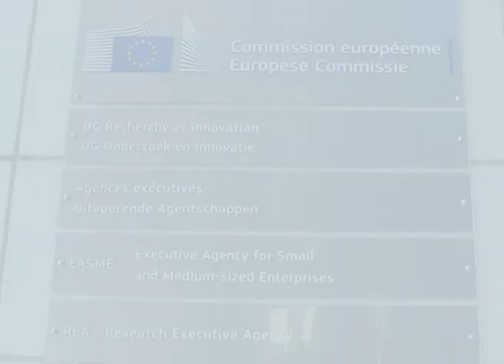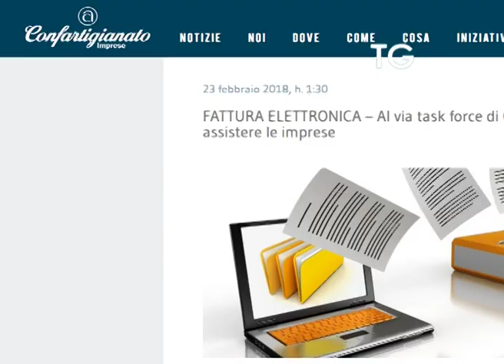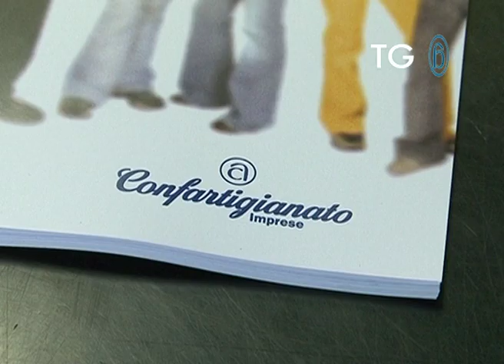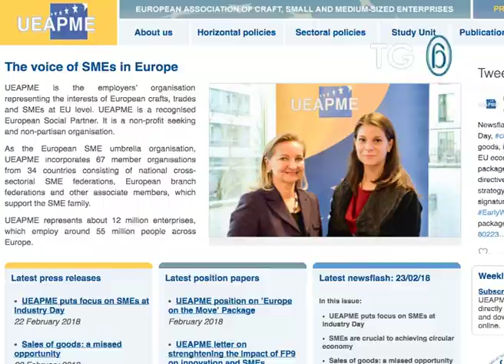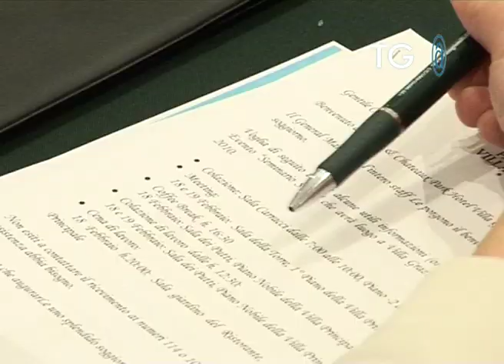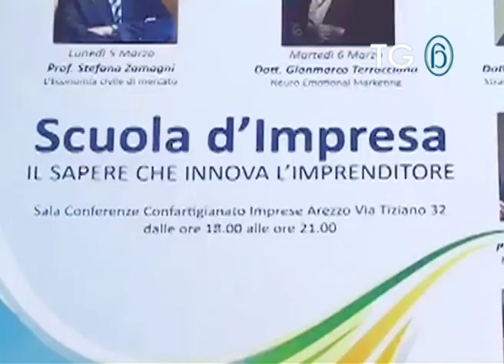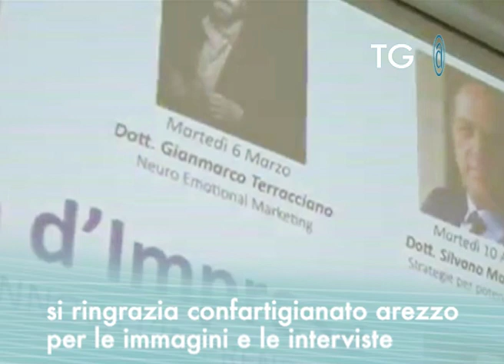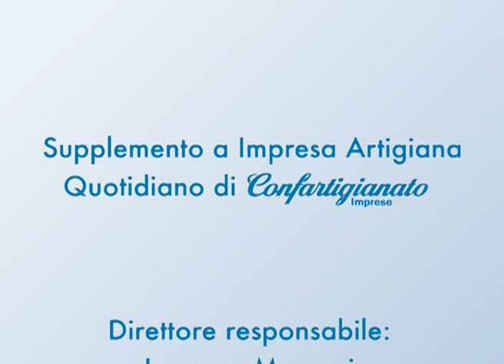Tg@397 Confartigianato - 26.2.2018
TG@ è il web tg di Confartigianato Imprese, una settimana di notizie e approfondimenti sull’artigianato italiano. In questa edizione, la task force di Confartigianato per aiutare le imprese ad affrontare l’obbligo della fatturazione elettronica [00:50], il corso di formazione sul diritto dei consumatori nell’era digitale [02:57], l’intervento di Damiano Pietri, delegato all’innovazione di Confartigianato, all’Industry Day a Bruxelles [03:39], il corso della Scuola di Sistema di Confartigianato per valorizzare le eccellenze territoriali dell’artigianato enogastronomico [06:22], la Scuola d’Impresa organizzata da Confartigianato Arezzo [07:23].